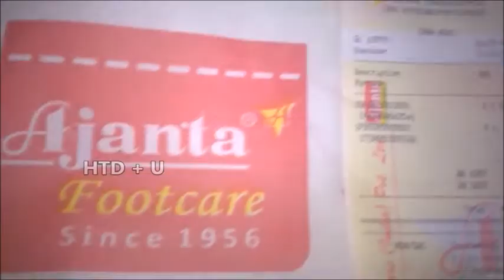Ajanta Puja Special Ladies Shoe / Low Price Shoes for Women from Ajanta Footcare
This video presents unboxing low price  Ajanta Puja Special Ladies Shoe which is an awesome Ajanta fancy  footwear collection.  Every production of Ajanta footcare is always unique and of high class, among them Ajanta shoes for women are very stylish , very  special. Here the design and fitting of the Ajanta Puja Special shoe is very praiseworthy. The shoe is durable and cheapest at price.  This is why the people say that they feel comfort with Ajanta production. I hope, you have a unique experience regarding a low price ladies shoe from Ajanta House. You can explore the world of Ajanta due this puja celebration.
Now please watch the video and express your views by commenting below.
Thanks a lot.
…yours
How To Do plus Unboxing